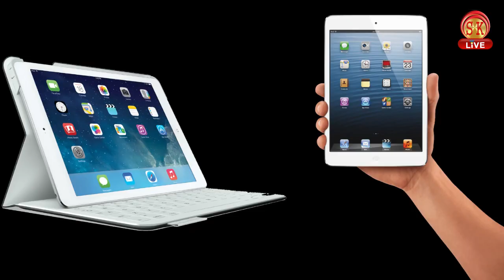Bengali News | Afternoon | 17th December 2018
১। একদিকে পদ গ্রহন , অন্যদিকে সাজা ঘোষনা ।
২। ফোনে কথা বলতে বলতে রেল লাইন পার করতে গিয়ে মৃত্যু ।